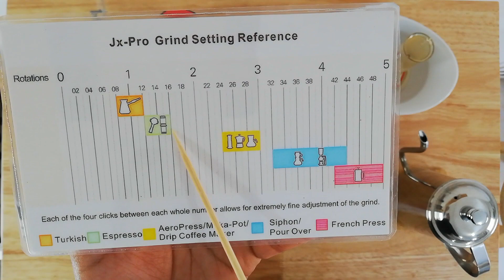Cafflano Kompresso - Revisión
Para obtener un buen espresso se requiere hacer pasar agua caliente sobre una pastilla compactada de café a una presión de 9 bares. Para esto se utilizan generalmente máquinas eléctricas.

La compañía BeansCorp nos ofrece una solución portátil, la Cafflano Kompresso, económica y fácil de usar para conseguir replicar un espresso sin tener una gran cafetera eléctrica, especialmente si planeas viajar y necesitas preparar esta bebida en cualquier momento y lugar.

En este video aprenderemos mas acerca de este novedoso método.